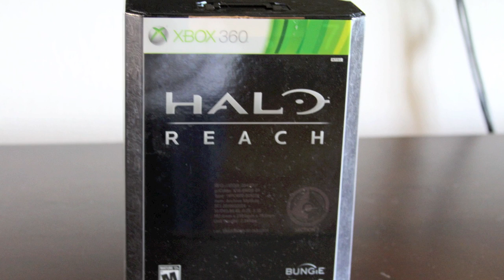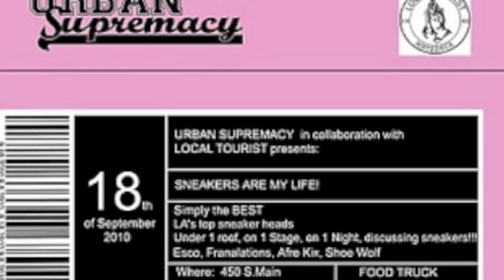Franalations Halo Reach vlog 9-17